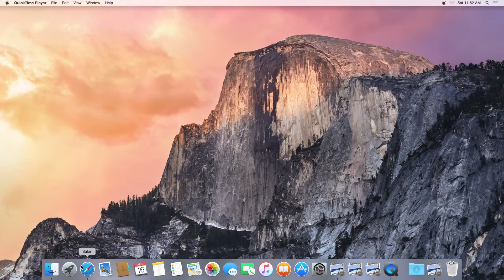Try Not To Laugh Challenge